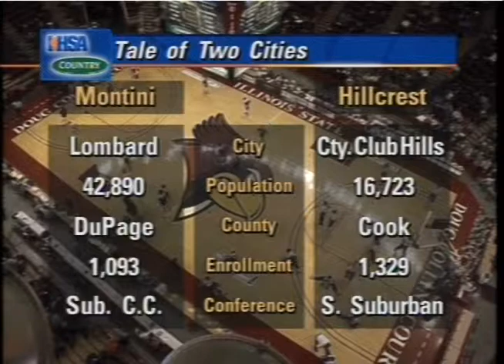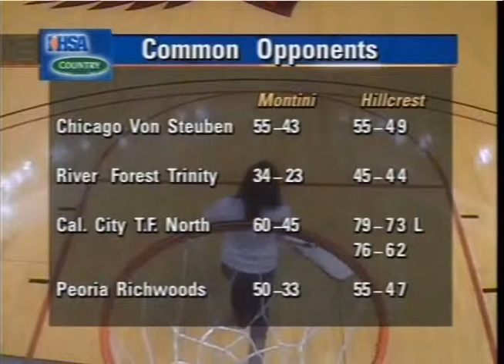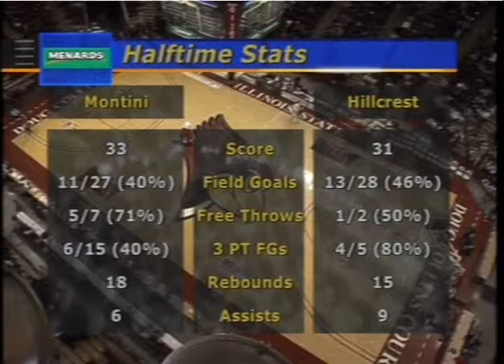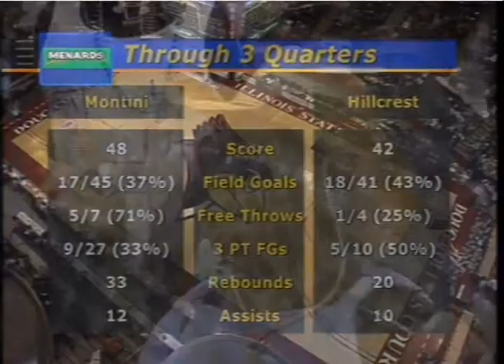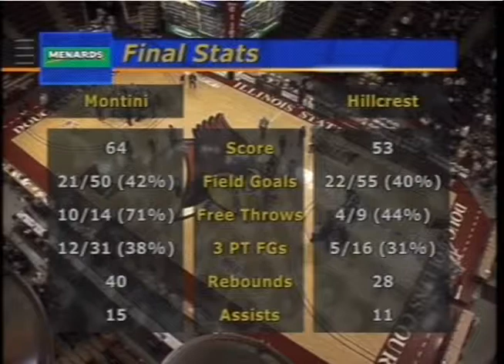2010 IHSA Girls Basketball Class 3A Champ. Game: Lombard (Montini) vs Country Club Hills (Hillcrest)